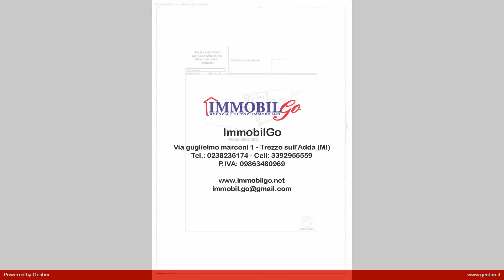Bilocale in Vendita a Suisio (BG)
BILOCALE CON TERRAZZO E BOX - RISTRUTTURATO
Centro del paese di Suisio, comodamente collegato al provinciale che congiunge all' autostrada A4.
Proponiamo in vendita appartamento al Piano Secondo in contesto di sole 5 unità abitative così composto:
- si accede tramite scala - bilocale ampio con cucina a vista e terrazzo di 34 mq., camera matrimoniale e bagno - tot. 52
Ristrutturato: Pavimenti, impianto elettrico, bagno completo, facciate.
Box privato al Piano Terra.
Riscaldamento autonomo, zero spese condominiali.
--- FOTO INDICATIVE ---

PER INFORMAZIONI E VISIONE CONTATTATECI AL NUMERO DIRETTO 02/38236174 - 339/2955559
SU APPUNTAMENTO INDIRIZZO : Via Marconi, 1 Trezzo Sull' Adda.